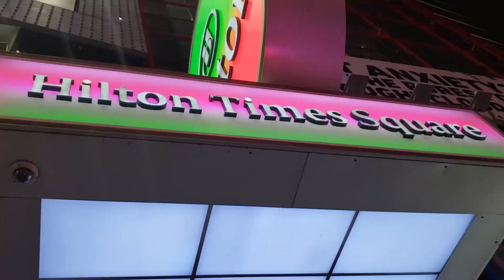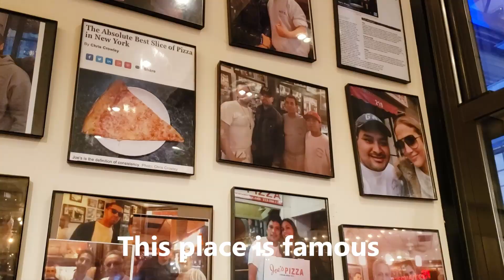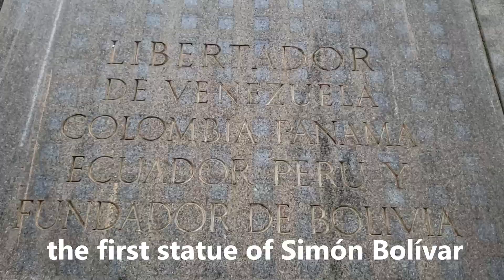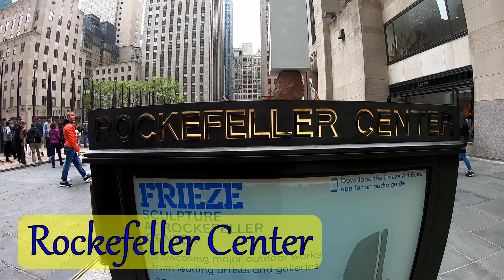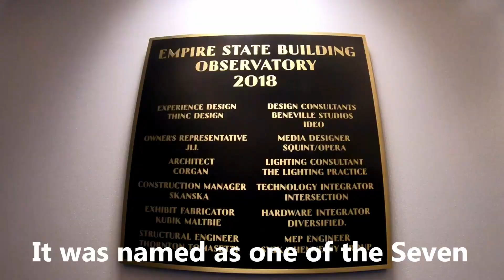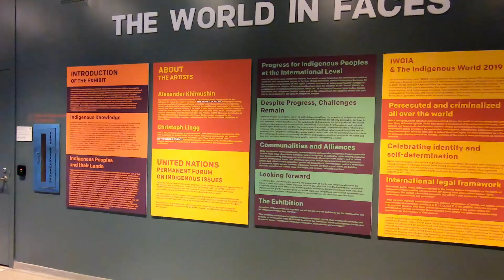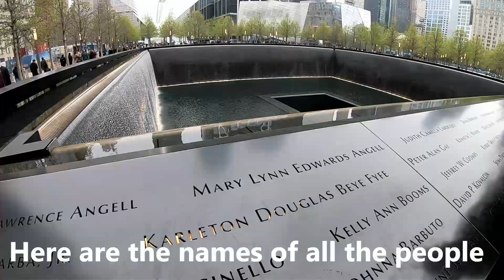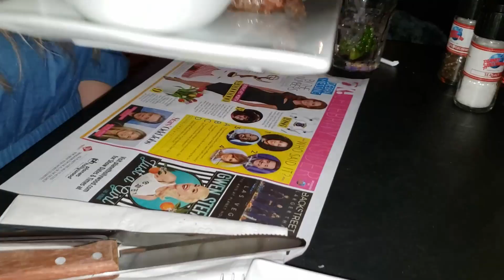New York | Manhattan | Travel guide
My first time in New York . What to do in a day and a half:
- TIME SQUARE
- JOE'S PIZZA
- NEW YORK PUBLIC LIBRARY
- FIFTH AVENUE
- TRUMP TOWER
- PULITZER PLAZA
- CENTRAL PARK
- SIMON BOLIVAR MONUMENT
- ROCKEFELLER CENTER
- EMPIRE STATE
- UNITED NATIONS
- BROOKLYN AND MANHATTAN BRIDGE
- 9/11 MEMORIAL
- ONE WORLD TRADE CENTER
- THE OCULUS
- SUBWAY
- LIBERTY STATE PARK